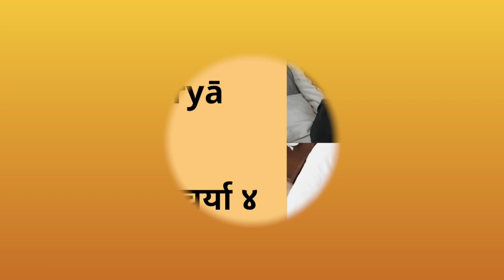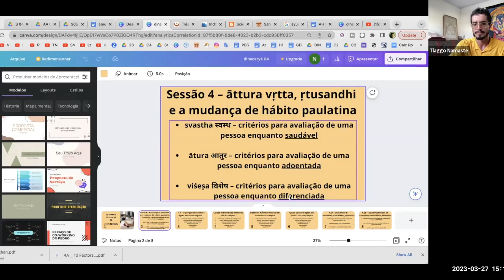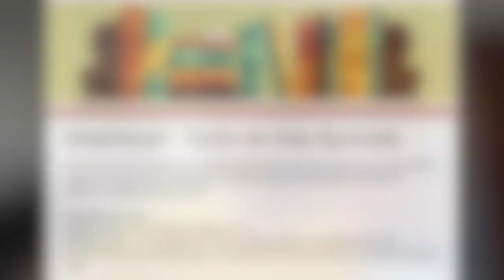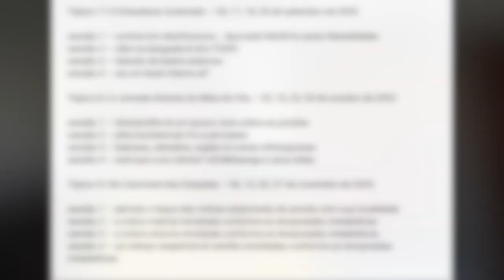quando NÃO seguir rotina diária! Atura vRitta & visheSha vRitta | curso dinacharyA Ayurveda avançado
S4/36 1 – abordando āttura vṛtta e elaborando a mudança de hábito paulatina